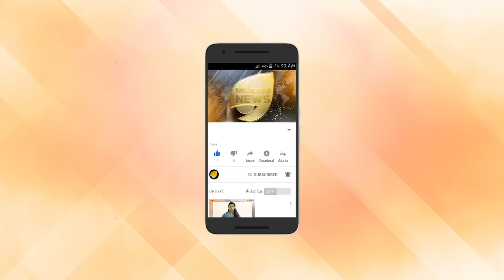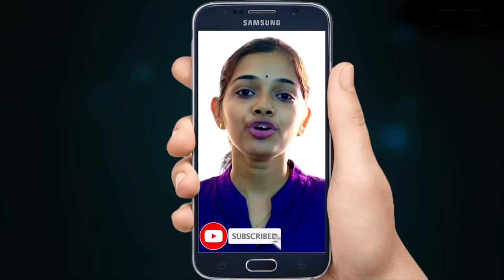ദേവന്റെ ഭൂമിയെ താറടിക്കുന്നു. 300ഓളം ഏക്കർ അട്ടിമറിച്ചു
ദേവന്റെ ഭൂമിയെ താറടിക്കുന്നു. 300ഓളം ഏക്കർ അട്ടിമറിച്ചു. പശ്ചിമ ദേവസ്വം എവിടെ. കൊലച്ചതിയിൽ കുടുങ്ങി പാർത്ഥസാരഥി